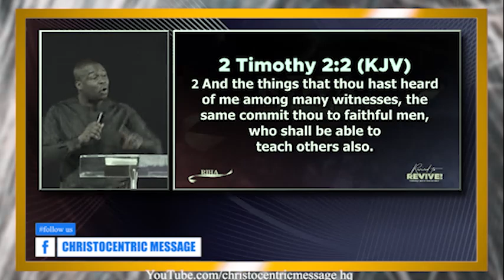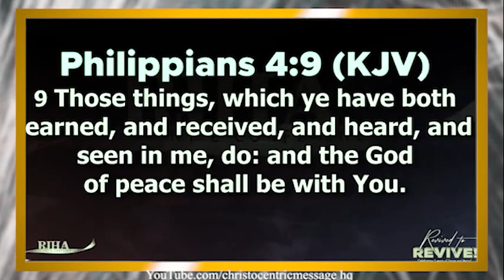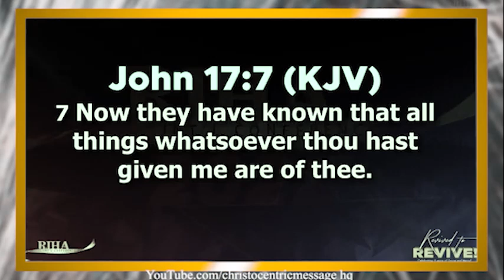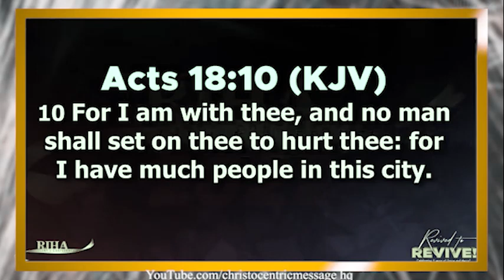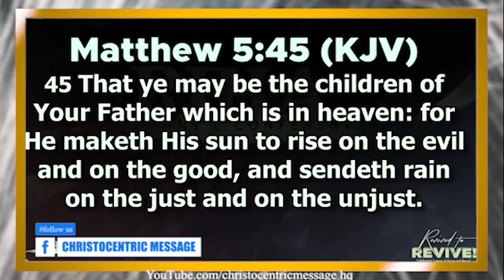KEYS TO ACTIVATE A RENEWED MIND - APOSTLE JOSHUA SELMAN - 2022